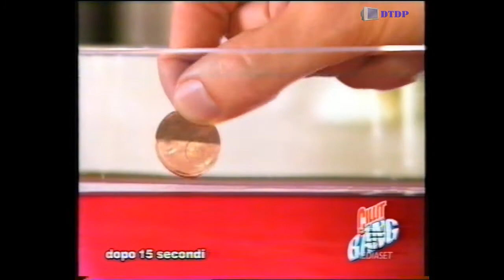Sequenza Canale 5 - Lunedì 30 Maggio 2005 [2]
Sequenza Canale 5 - Lunedì 30 Maggio 2005 [2] trasmessa nel corso dello sceneggiato "Centovetrine"